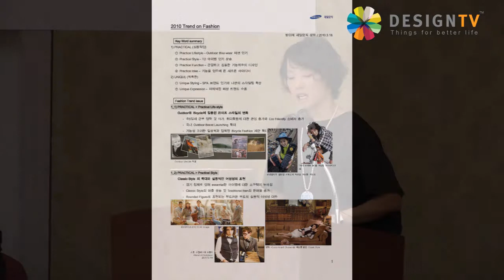Design Trend 2010, Cheil Industries - Bean Pole, Mi-Ae Bang